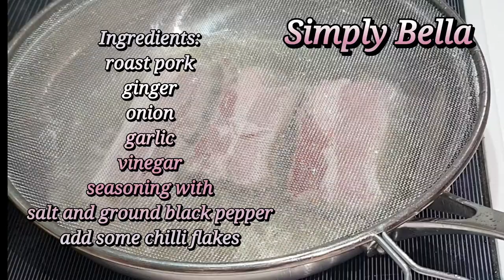SISIG SIMPLENG ULAM😋